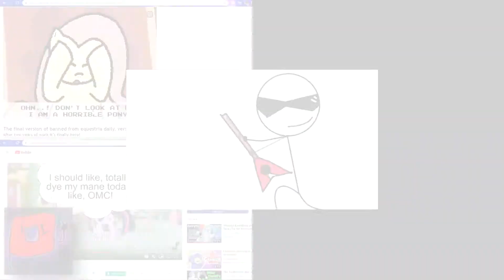(Reupload) The 23 Part Sparta Basshunter Collaboration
NO DESCRIPTION YOU DON'T GET ONE